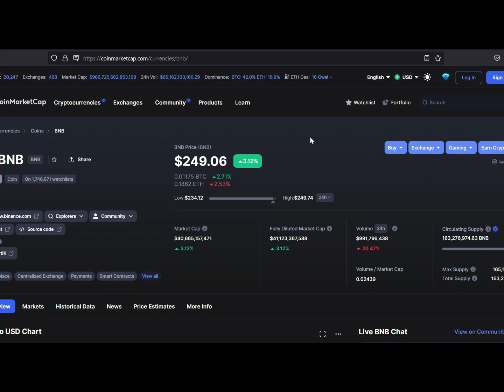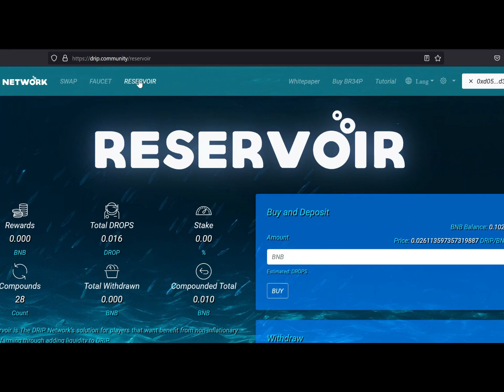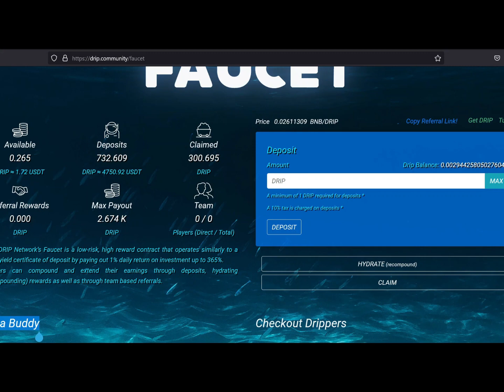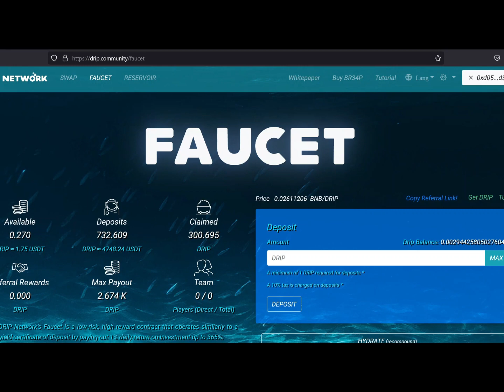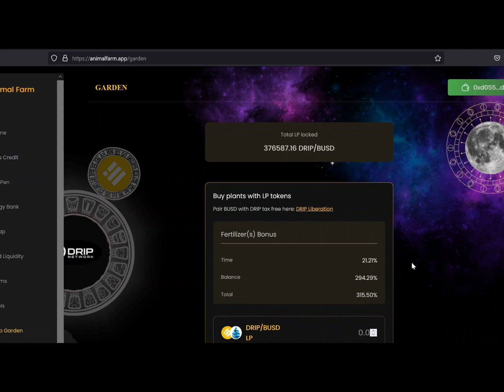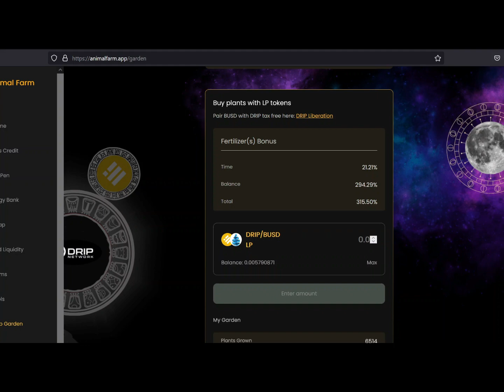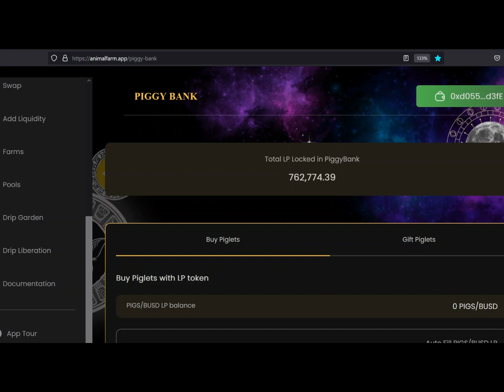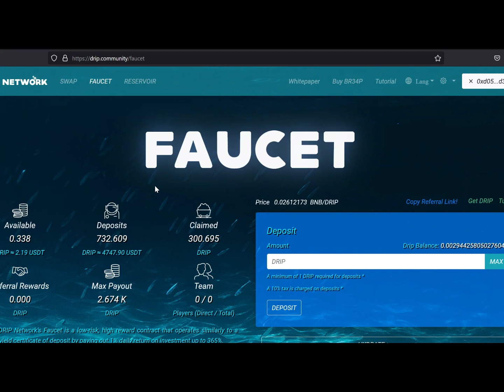DRIP NETWORK, DRIP COMMUNITY-STAY UNITED!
DRIP NETWORK-DRIP COMMUNITY-DRIP STAY UNITED-FOREX SHARK-FOREX AMA-ANIMAL FARM-PIGGY BANK-DRIP GARDEN-DRIP FAUCET-DRIP RESERVOIR

GOOD LUCK!!

DRIP NETWORK-DRIP-DRIP COMMUNITY-FOREX SHARK

Drip Network crypto currency passive income defi. 1% daily ROI. Avarice Defi platform. Passive income is the goal.

JOIN MY AVARICE TEAM
add your address to the end of this

LINKS

Aalto
Auto Rebase Platform BSC

DRIP Network
1% Daily ROI BSC